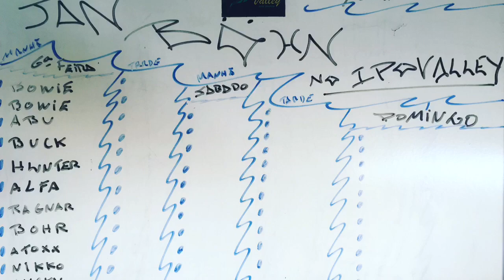Jany Böhn no IPO Valley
Jan Böhn in IPO VALLEY